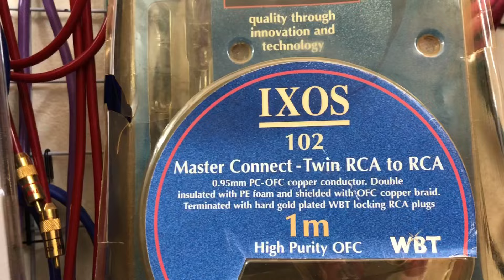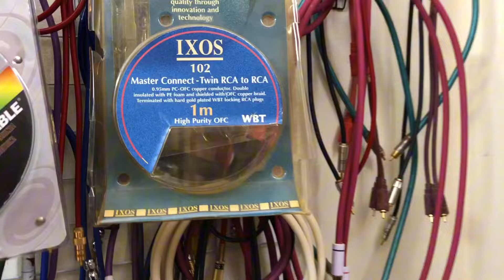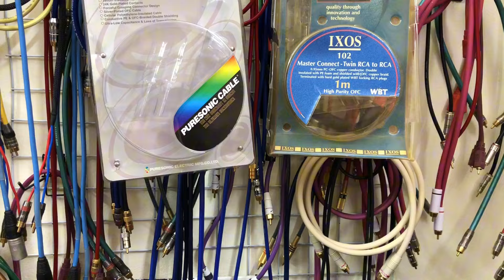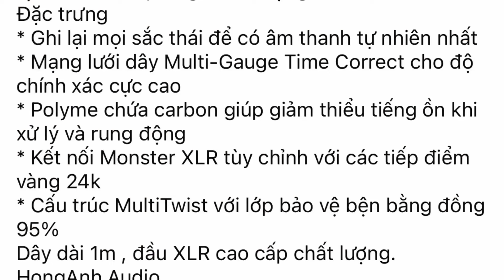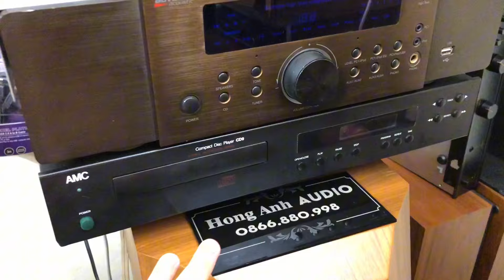Sáng thứ 7 với tín hiệu ANH Ixos WBT cực gấu, Monster dòng Phòng thu, JVC dài 2m và dây loa Anh Jive